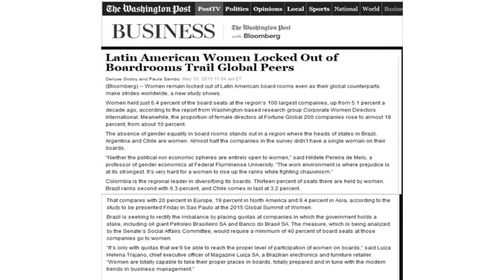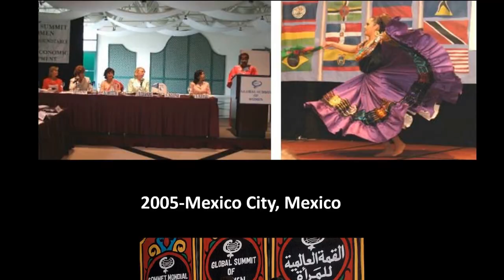Global Summit of Women Celebrates 30th Anniversary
The Global Summit of Women celebrates 30 years of Women's Economic Empowerment in Bangkok, Thailand, April 23-25, 2020. We hope to see you there!